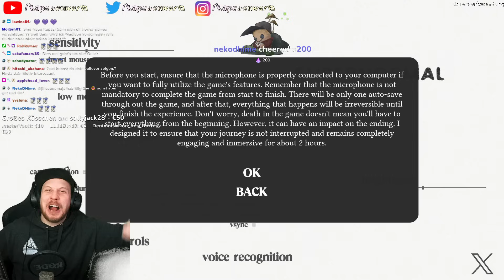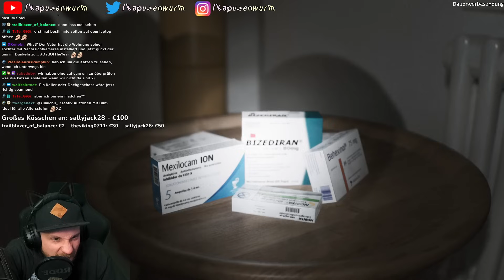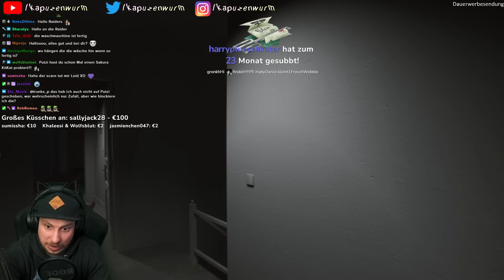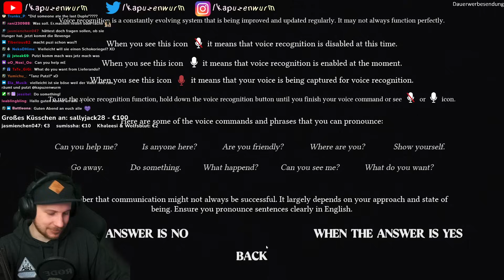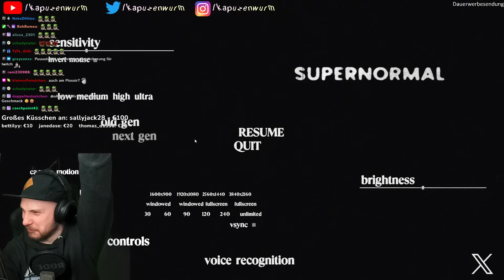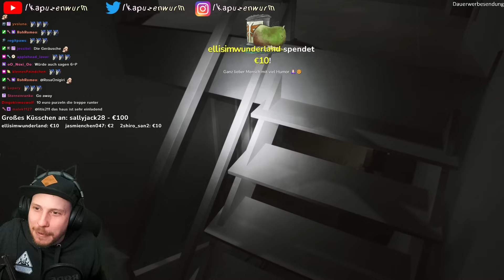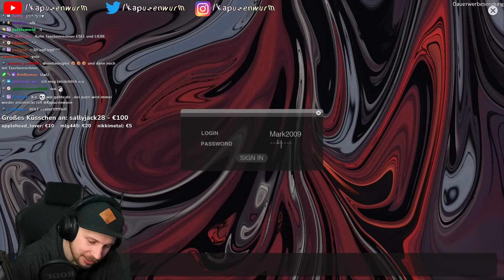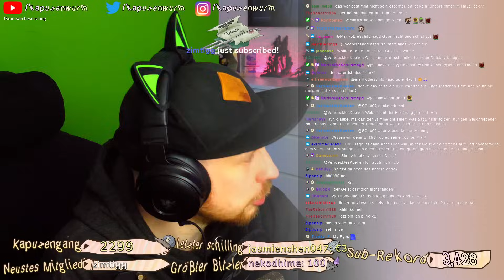WAS FÜR EIN GEILES HORRORGAME!!!🩸 - Supernormal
Supernormal ist ein Horrorgame inspiriert von Allison Road und Visage, du bist Detektiv und musst rausfinden wo die Tochter deines Klienten geblieben ist..